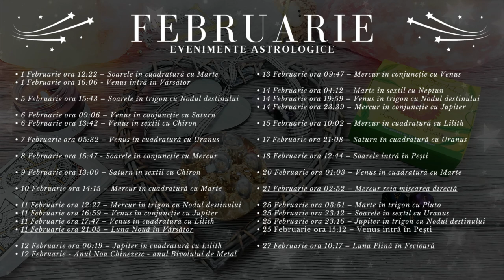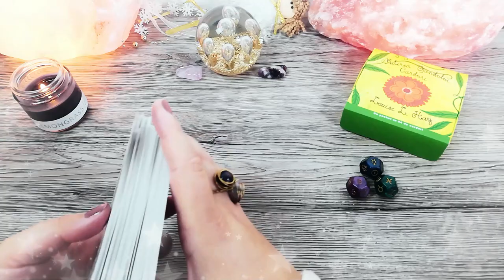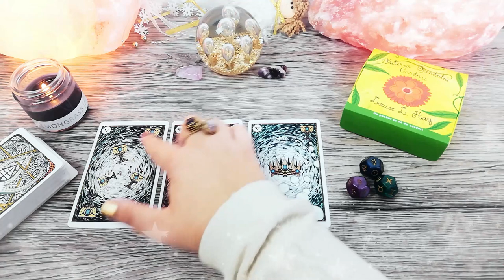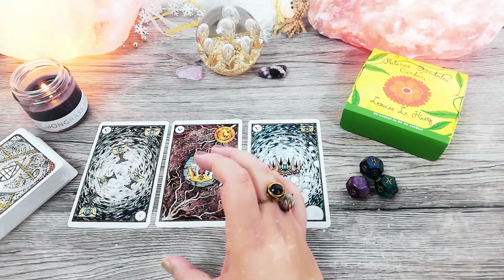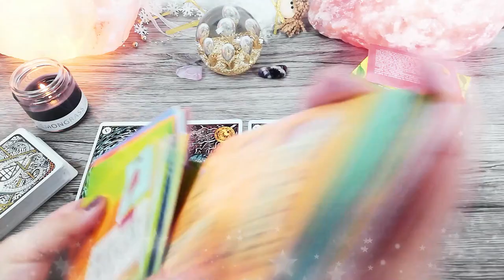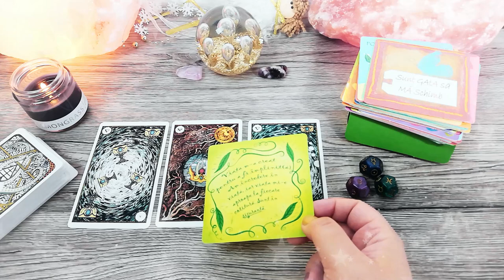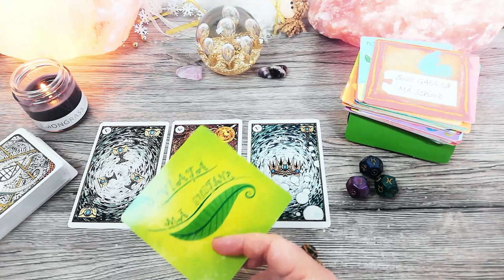TAUR ♉️ Februarie | Drumul spre succes are și obstacole și catapulte| TAROSCOP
În această etalare de tarot găsești mesaje și ghidare intuitivă pentru zodia TAUR pentru luna Februarie 2021. În primele 20 de zile din lună, Mercur retrograd le aduce Taurilor probleme în carieră și imagine publică. Faza de lună nouă din 11 Februarie poate să aducă un nou job sau o nouă traiectorie în cariera Taurilor, iar luna plină din 27 Februarie îi va face pe aceștia foarte romantici și sentimentali.

Introducere 00:00
Evenimente Astrologice 01:50
Horoscop 19:30
Zaruri 24:47
Tarot 27:57
Oracol 34:19

• 1 Februarie ora 12:22 – Soarele în cuadratură cu Marte
• 1 Februarie ora 16:06 - Venus intră în Vărsător

• 5 Februarie ora 15:43 – Soarele în trigon cu Nodul destinului

• 6 Februarie ora 09:06 – Venus în conjuncție cu Saturn
• 6 Februarie ora 13:42 – Venus în sextil cu Chiron

• 7 Februarie ora 05:32 – Venus în cuadratură cu Uranus

• 8 Februarie ora 15:47 - Soarele în conjuncție cu Mercur

• 9 Februarie ora 13:00 – Saturn în sextil cu Chiron

• 10 Februarie ora 14:15 – Mercur în cuadratură cu Marte

• 11 Februarie ora 12:27 – Mercur în trigon cu Nodul destinului
• 11 Februarie ora 16:59 – Venus în conjuncție cu Jupiter
• 11 Februarie ora 17:47 – Venus în cuadratură cu Lilith
• 11 Februarie ora 21.05 – Luna Nouă în Vărsător

• 12 Februarie ora 00:19 – Jupiter în cuadratură cu Lilith

• 13 Februarie ora 09:47 – Mercur în conjuncție cu Venus

• 14 Februarie ora 04:12 – Marte în sextil cu Neptun
• 14 Februarie ora 19:59 – Venus în trigon cu Nodul destinului
• 14 Februarie ora 23:39 – Mercur în conjuncție cu Jupiter

• 15 Februarie ora 10:02 – Mercur în cuadratură cu Lilith

• 17 Februarie ora 21:08 – Saturn în cuadratură cu Uranus

• 18 Februarie ora 12:44 – Soarele intră în Pești

• 20 Februarie ora 01:03 – Venus în cuadratură cu Marte

• 21 Februarie ora 02:52 – Mercur reia mișcarea directă

• 25 Februarie ora 03:51 – Marte în trigon cu Pluto
• 25 Februarie ora 15:12 – Venus intră în Pești
• 25 Februarie ora 23:12 – Soarele în sextil cu Uranus
• 25 Februarie ora 23:16 – Jupiter în trigon cu Nodul destinului

• 27 Februarie ora 10:17 – Luna Plină în Fecioară